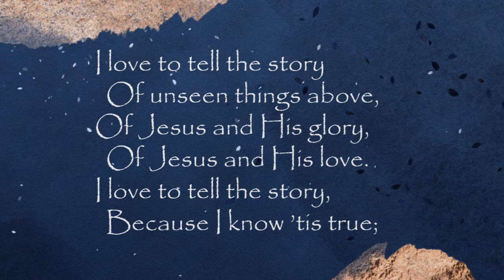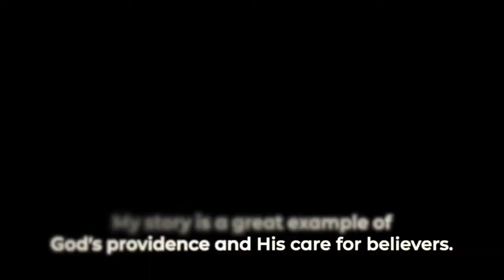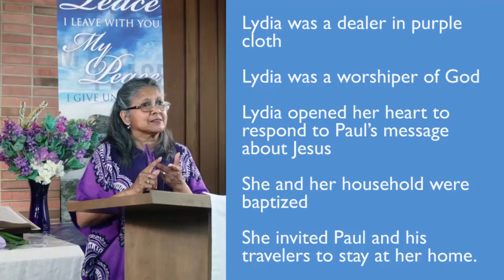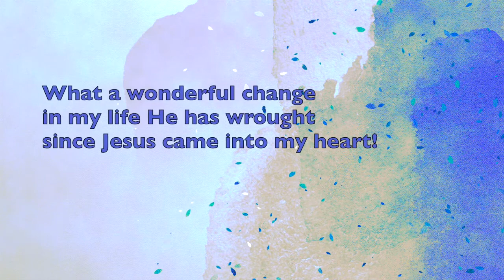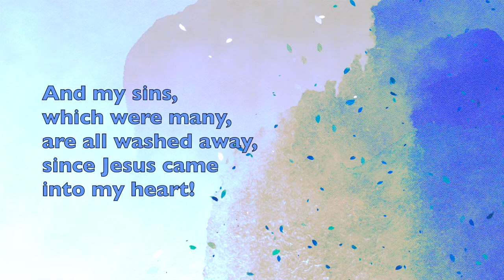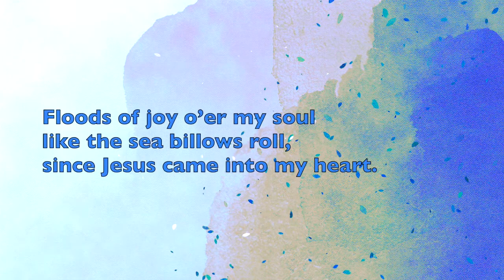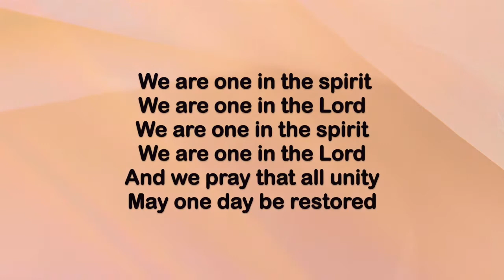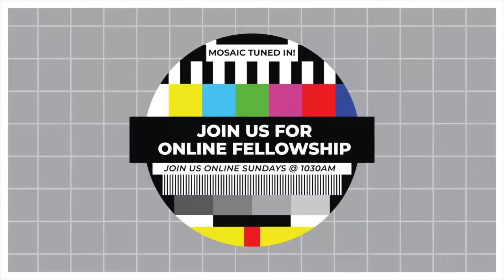Mosaic At St Andrew- Online Worship April 18th - Hidden Figures